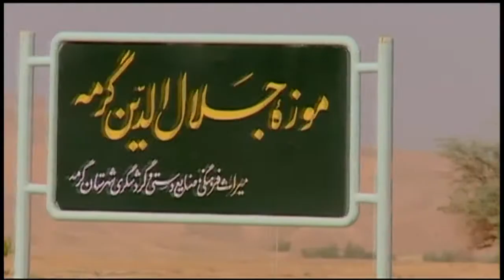زیبایی های خراسان شمالی - ایران - North Khorasan Province - IRAN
استان_خراسان_شمالی با مساحتی حدود ۲۸٬۱۷۹ کیلومتر مربع، از ۸ شهرستان: بجنورد (مرکز_استان)، شیروان، اسفراین، مانه و سملقان، راز و جرگلان، جاجرم ، فاروج و گرمه تشکیل شده‌است.

این استان، از نظر موقعیت_جغرافیایی از شمال با کشور ترکمنستان (با ۲۸۱ کیلومتر مرز مشترک)، از شرق و جنوب با استان خراسان_رضوی، از جنوب_غربی با استان_سمنان و از غرب با استان_گلستان هم‌مرز است.

شهرستان مانه و سملقان

آتشکده اسپاخو، تپه باستانی ریوی، آبشار بیار، روستای درکش، آبشار زوعلیا، آبگرم مهمانک، روستای شیر آباد

شهرستان راز و جرگلان